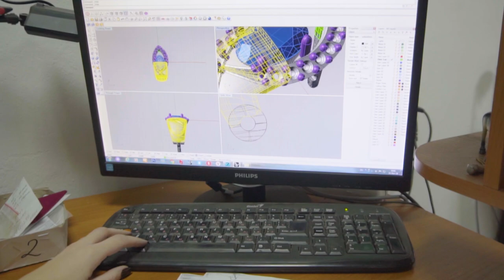ПЮЗ "Красная Пресня". 1 этап - проектирование ювелирных изделий.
Видео подготовлено интернет-магазином "Серебряная Птица"

серебрянаяптица.рф